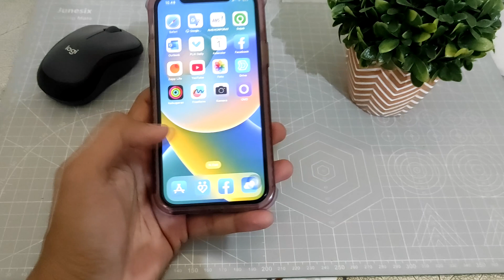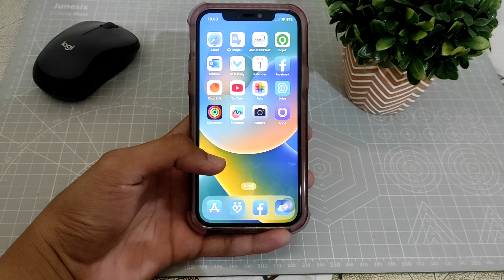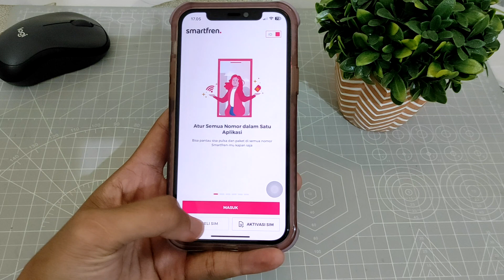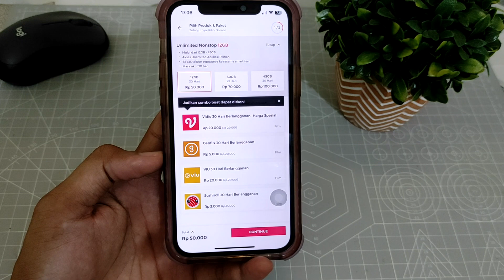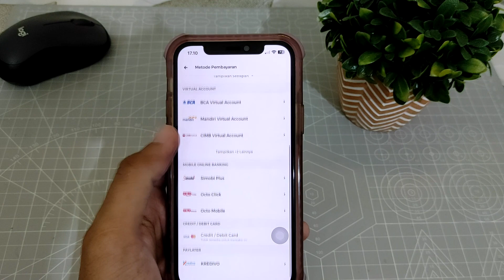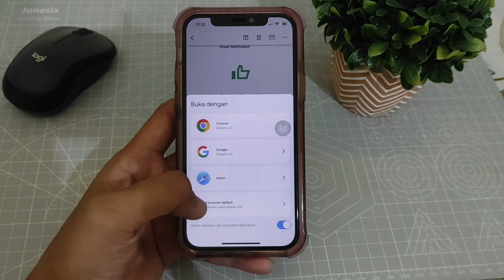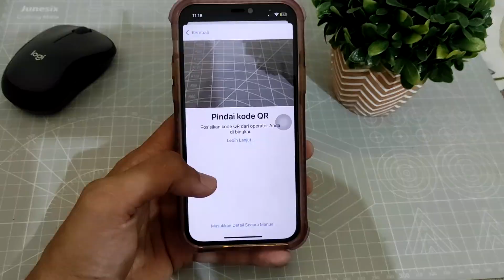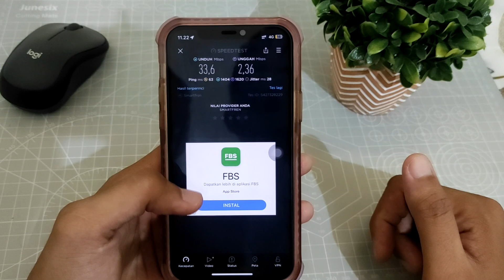Tutorial Cara Beli ESIM Smartfren di Aplikasi Smartfren & Aktifasi Di Iphone 12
Di Youtube Channel Capasitor Tech Kali ini Membuat Video Tutorial Cara Beli ESIM Smartfren di Aplikasi Smartfren & Aktifasi Di Iphone 12.